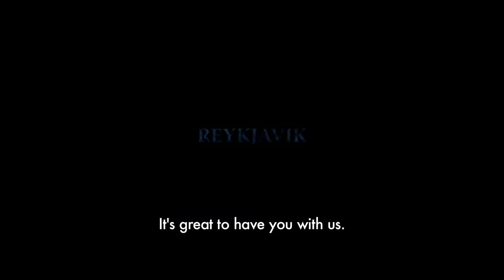Black's Game (2012) - Official Trailer [HD]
If you liked "Pusher" and "Pusher 2" - then "Black's Game" is for you! In the mid to late 90's, the Reykjavik crime and drug scene saw a drastic change from a relatively small and innocent world into a much more aggressive and violent one.. "Black's Game" tells the story of this change through the fictional gang of pushers that took control of Iceland's underworld.

Starring: Thor Kristjansson, Jóhannes Haukur Jóhannesson, Damon Younger, María Birta